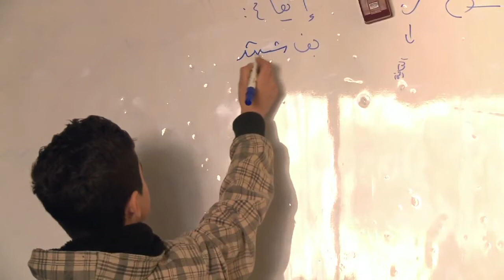Refugee Voices: Ayham - Syrian Refugees Lifeline - BBC Media Action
Syrian Refugees Lifeline - A refugee Syrian boy, Ayham, talks about his life and why he likes to compose rap songs.